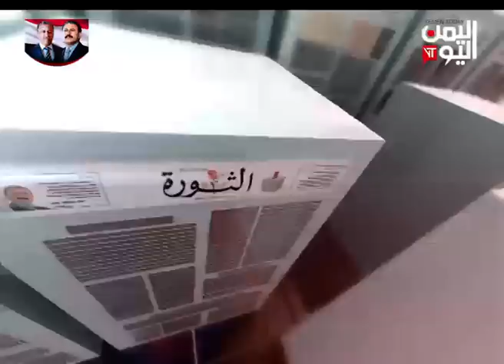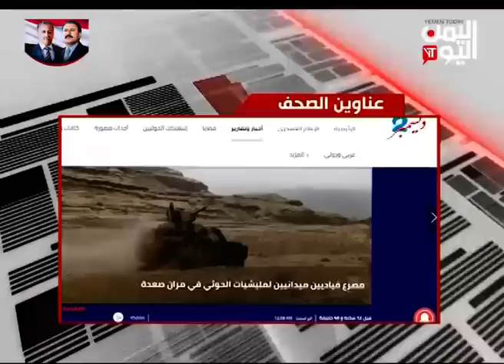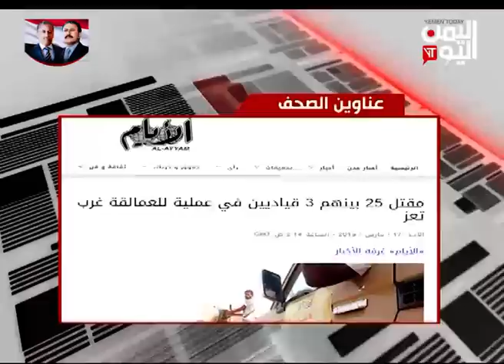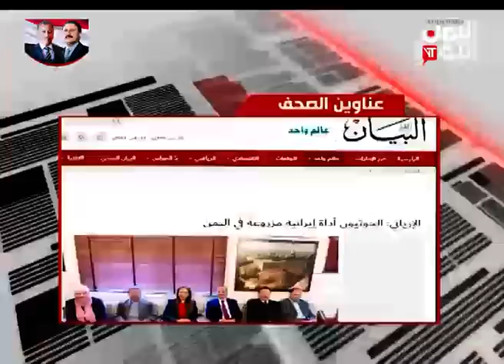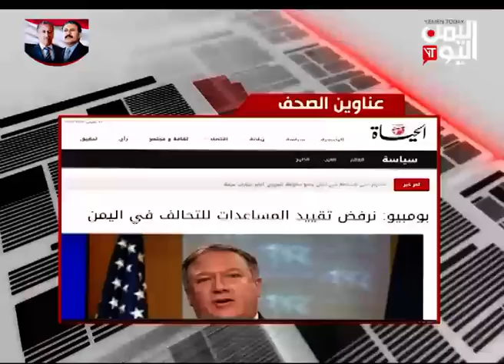الصحافة اليوم | انتهاك المرأة اليمنية والتسويق الرخيص والفاضح لمليشيات الحوثي 17-3-2019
قماة اليمن اليوم الفضائية | الصحافة اليوم |  انتهاك المرأة اليمنية والتسويق الرخيص والفاضح لمليشيات الحوثي 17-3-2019